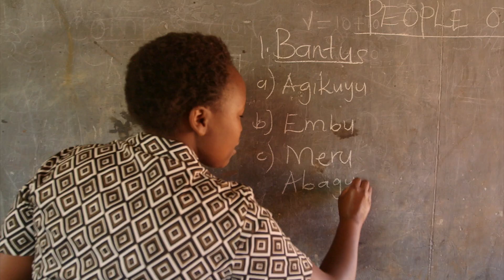How Do You See Me? :: 410 Bridge Child Sponsorship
At The 410 Bridge, we view the people we partner with as the SOLUTION. They have been given skills and gifts in which they can use to empower their communities and through our partnership we work to ignite those self - developing capabilities in them!

The 410 Bridge Child Sponsorship Program cares for spiritual needs through our discipleship programs, empowering students to see themselves as children of God.  We care for each child’s physical, spiritual and educational needs. We work to raise the quality of education for the entire classroom. We work with local leadership to identify barriers to education, customizing our programs to meet each community’s specific needs.

By sponsoring a child, you are supporting all programs that fall under Child Sponsorship which enable these students to view themselves as the solution and to bring change to their community!